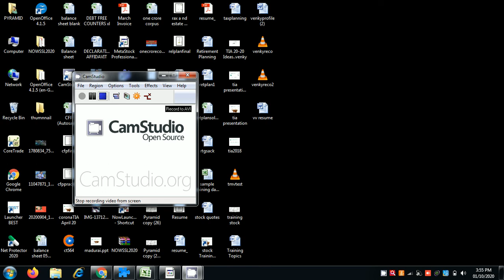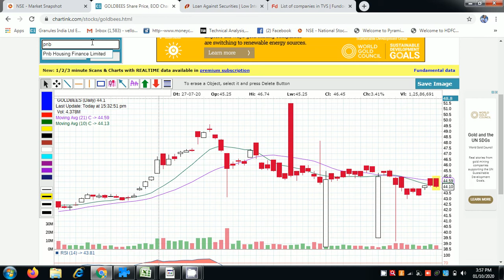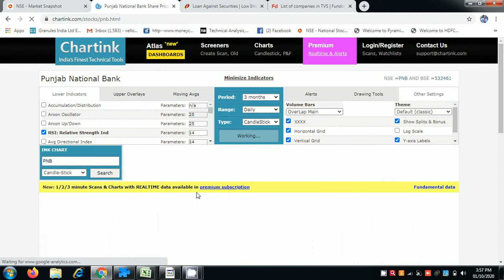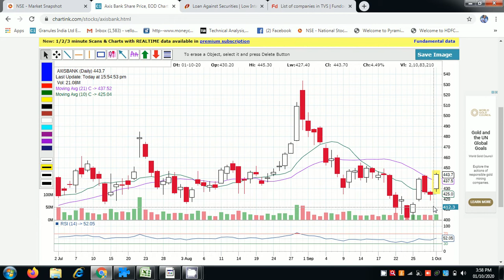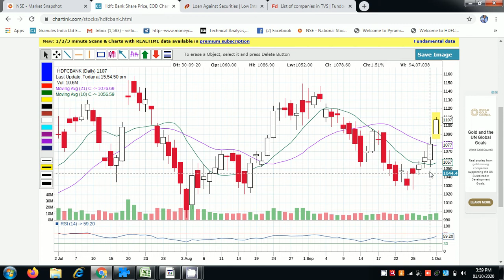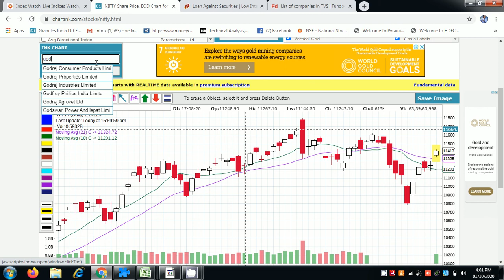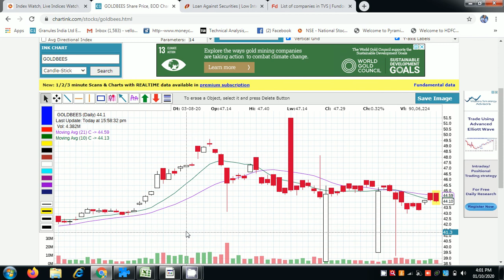Nifty Close | 01 10 20 | Gold Update